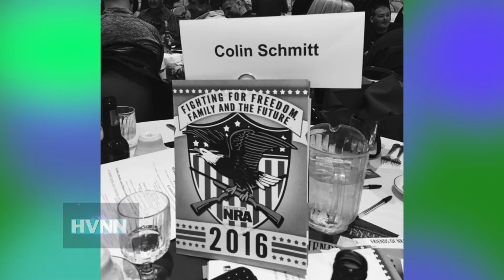Schmitt Profile Part II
Colin Schmitt, the republican candidate for the 99th Assembly District seat, knows he’s in for a tough battle against democratic incumbent James Skoufis, but – despite having never been elected to office – this young, self-named “grassroots alternative” insists he’s up to the task, and has gained much experience already in the service of then Assemblywoman Annie Rabbitt, and as director of operations for the New York State Senate Homeland Security Committee.